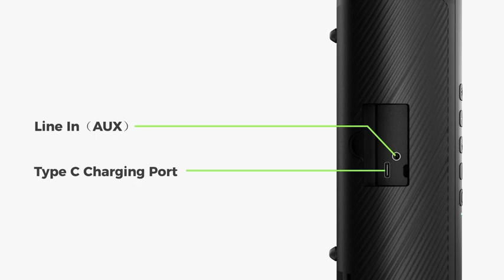Bluetooth Speaker,Portable Wireless Speakers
Click on the product link to avail the best deals.